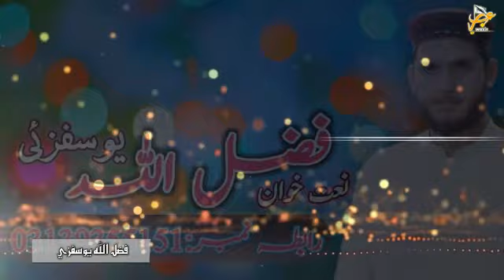Pashto naatya rubai by Hafiz Fazlullah yousufzai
دا نورو نعتونو او نظمونو دپارہ زمونگ دا چینل ضرور سبسکرائب کئ۔مننہ